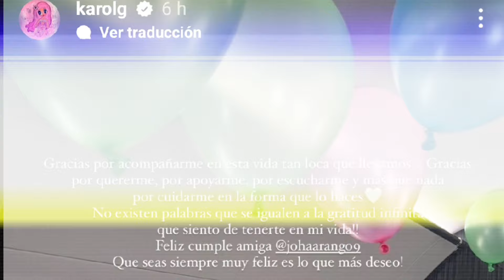El gran detalle de Karol G con amiga que la acompaña en gira por Europa